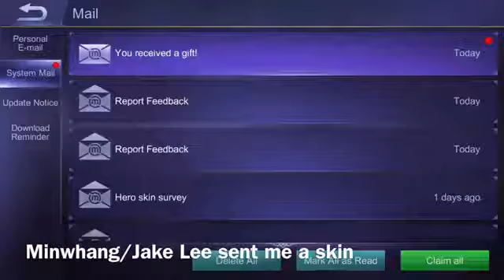A GIFT FROM THE PANDA!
Jake Lee is not his real name
He has amazing content
Fav Hero:Lancelot and Odette
Peace.